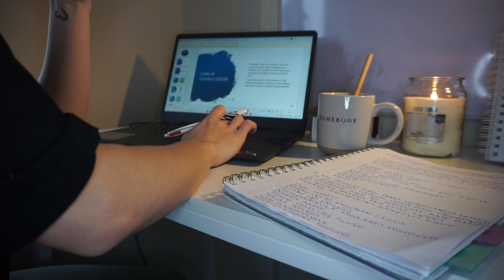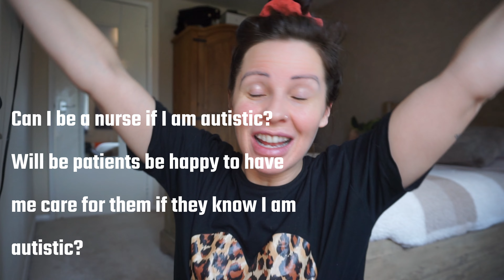STUDENT NURSE | AUTISM | AUTISTIC STUDENT | PROS AND CONS | QUESTIONS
Welcome to today's video, which is all about being autistic and a student nurse. The pros, the cons and all of the questions I often get asked.

I was diagnosed at 27 with Asperger's Syndrome (High functioning autism). I know that this term is frowned upon by many but it is the term noted on my diagnosis paper.

I answer all of the questions I often get asked and run through the pros and cons of being autistic and being a student nurse

~CETAPHIL NIGHT CREAM~

DROP me a comment so that I know you have stopped by :)